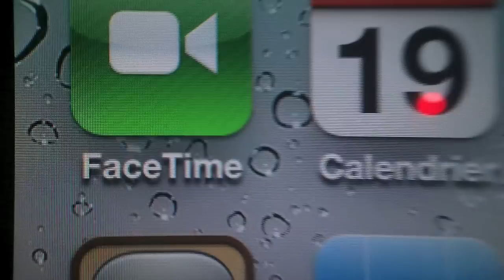iPod touch 4g retina display close up !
iPod touch 4g retina display close up recorded with a kodak playsport.